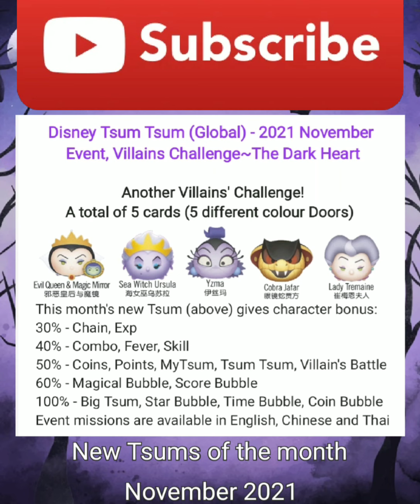Villains Challenge~The Dark HeartBlue door Part 1 of 2, 11/2/2021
Villains Challenge~The Dark Heart
Blue door Part 1 of 2, 11/2/2021

Blue door Part 1 of 2
November 2021 event play list

Blue Door
Score 300,000 points in 1 play
Earn 120 Coins in 1 play
Clear Yzma's mission 3000 points
1st Battle: Mini Missions
🎁Reward Level Ticket x2
Use 6 Skills (in total)
Start 3 Fever Times in 1 play
Clear Yzma's mission 5000 points
2nd Battle: Mini Missions
🎁 Reward ❤️ x3
Clear 30 boy Tsums in 1 play